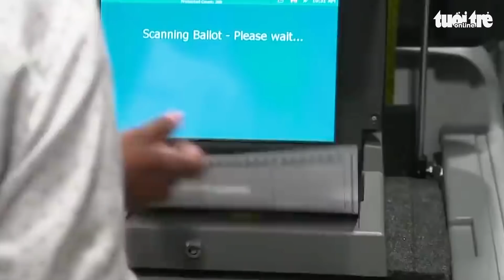Hai lần ông Trump tuyên bố 'Tôi đã thắng cử' chỉ trong một ngày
Ngày 16-11, theo giờ địa phương, Tổng thống Mỹ Donald Trump đã viết trên Twitter và cả Facebook là 'Tôi đã thắng cử!'.